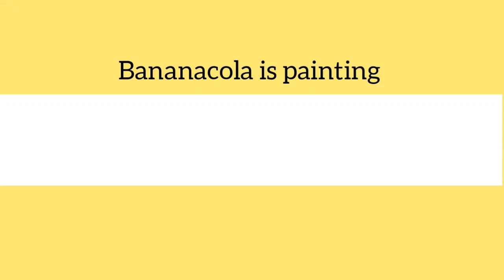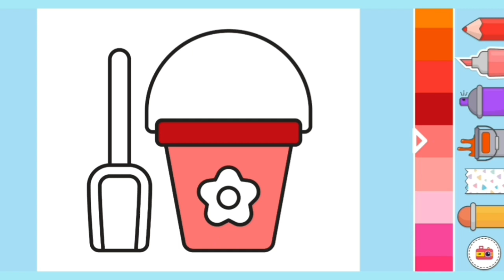Rocking horse, drum, beach toys | color | painting video | Bananacola is painting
Pictures in this video :
Rocking horse, drum, beach toys

Wellcome to Bananacola is painting YouTube Channel. This is a painting video for entertainment.